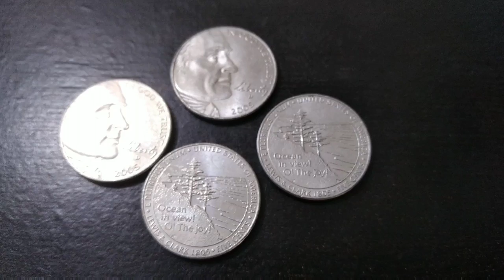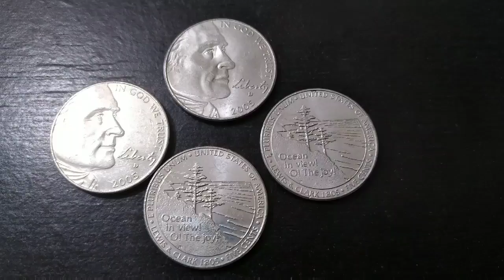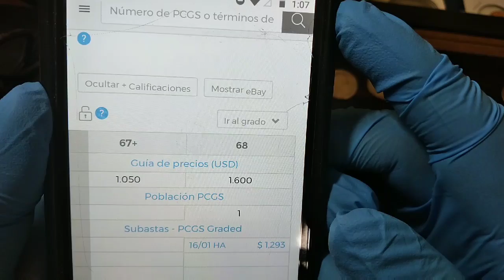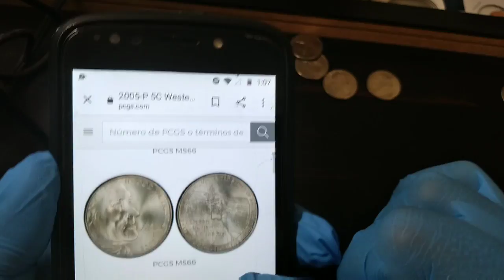**ESTA MONEDA ALCANZA VALORES DE MIL 💵💸dólares y mas ☝2005p cinco centavos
moneda jefferson nickel de 2005p estas monedas ya han sido certificadas en MS 68 y alcanzan valores de más de mil dólares. los invitó a suscribirse comentar y dejar un like mí correo saludos